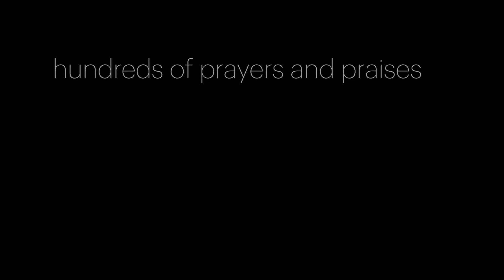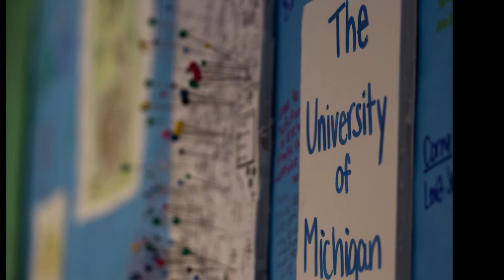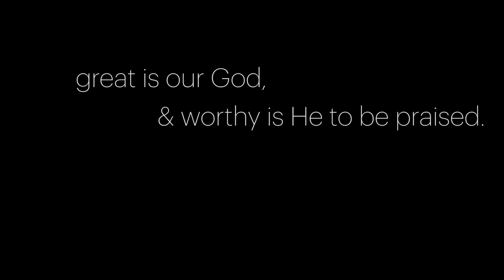PrayUM Prayer Room 2013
Time lapse and other photos of the prayer room in the University Lutheran Chapel during the 40 Days of Prayer 2013  - until a physical prayer room is 24/7/365 in Ann Arbor, we hope this encourages you to get into the place of prayer until 40 Days of Prayer 2014

Song: "Great Is Our God"
Artist: Young Oceans